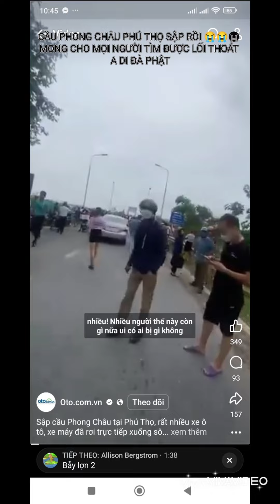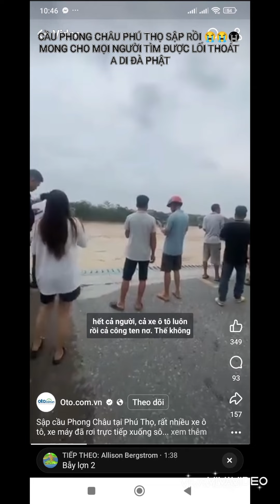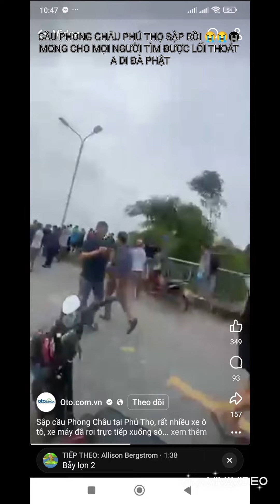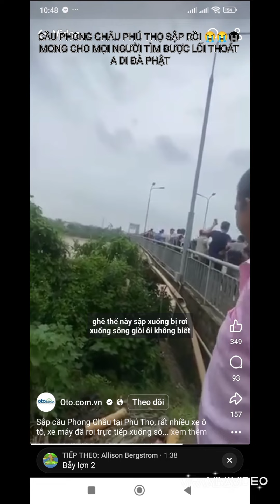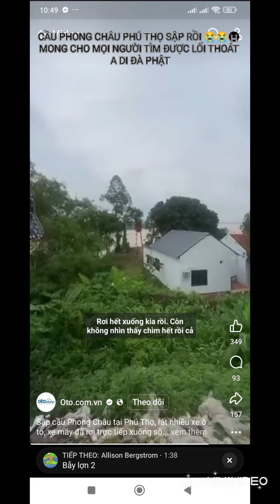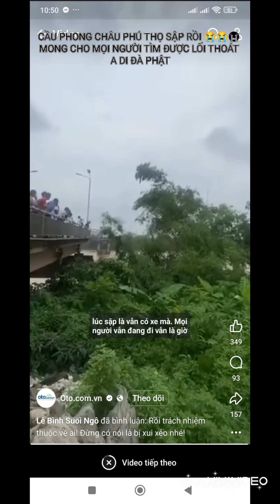CẦU PHONG CHÂU PHÚ THỌ SẬP 😭😭😭! CẦU CHO CÓ PHÉP MẦU ĐỂ MỌI NGƯỜI TÌM ĐC LỐI THOÁT.